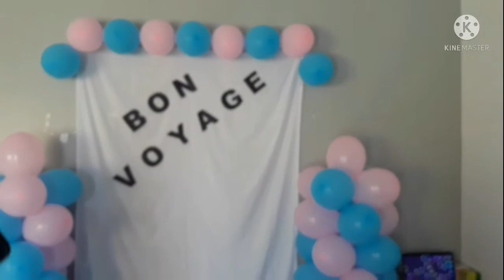PART 2 OF OUR BIRTHDAY CELEBRATION + GAMES + FREIND BOUNDING # 22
despidida  and food trip and games and birthday celebration